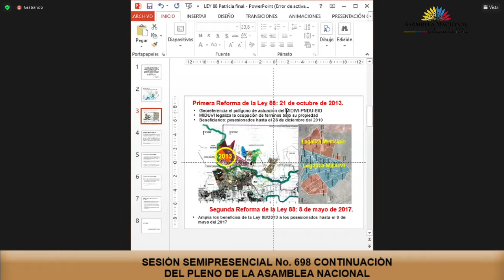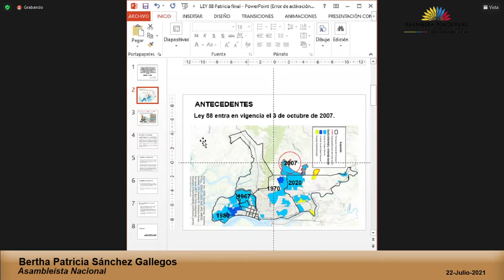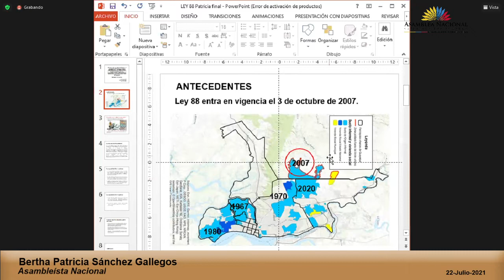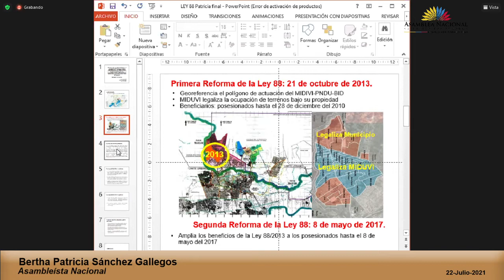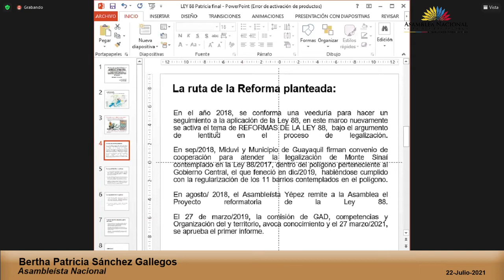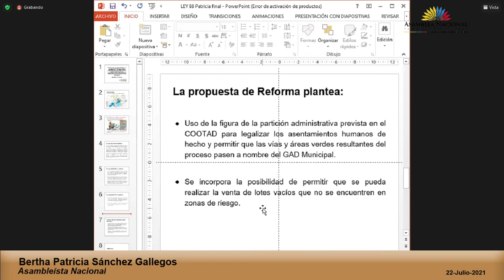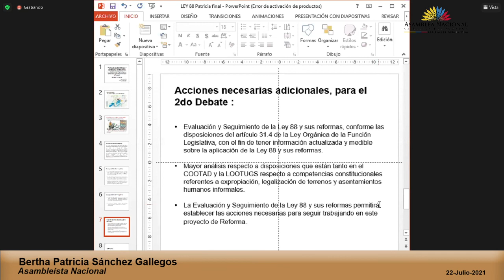Asambleísta Patricia Sánchez -Sesión 698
22 de julio de 2021
Informe de Primer Debate del Proyecto de Ley Orgánica Reformatoria a la Ley de Legalización de la Tenencia de Tierras a favor de los Moradores y Posesionarios de Predios que se encuentren en circunscripción de los cantones Guayaquil, Samborondón y El Triunfo – Monte Sinaí sí es Guayaquil”.